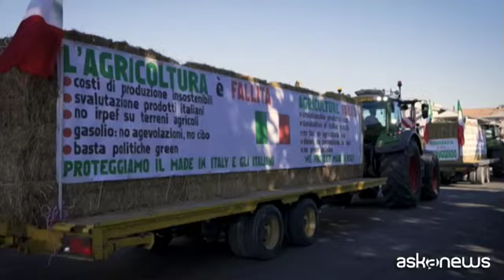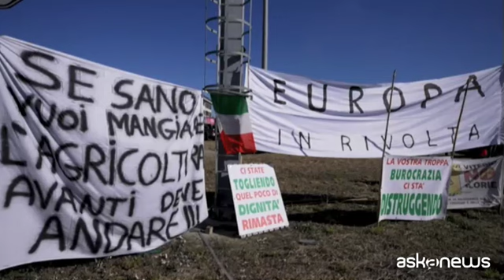Centinaia di trattori bloccano il casello di Orte: "Andremo a Roma"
No all'Europa delle lobby, vogliamo risposte dal governo